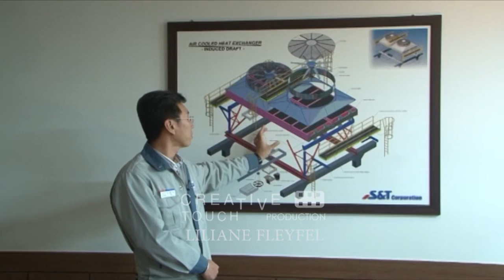CREATIVE TOUCH INDUSTRIAL FILMS FACTORIES KOREA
Creative Touch produces Industrial Filming, HSE Safety & Training film, Corporate video,  Documentary, Photography, Infographics, Informative Films, TV Commercial, Events, Conference, Reportage, In house Editing and re-editing.